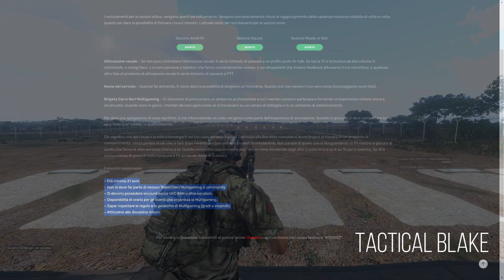Il miglior MILSIM GAME di sempre, STIAMO TORNANDO!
Quanto vi mancavano i video su Arma? Ciao ragazzi bentornati sul canale io sono Blake ed oggi siamo su Arma per annunciarvi la nuova stagione della Brigata su Arma che inizia proprio l'11 Settembre con il programma addestrativo degli operatori del nostro Red Squadron.

Saranno 3 settimane di lezioni e ripasso nozioni milsim per simulare io nostro DEVGRU unità Tier One della Marina degli Stati Uniti. Vi ricordo che i reclutamenti sono aperti e che potete fare domanda controllando i requisiti sul sito brigatacorvineri.it dove troverete anche il link ufficiale del nostro discord.

Dunque si parte l'11 Settembre per una stagione incredibile che vi porterò ogni lunedì in live se riesco ed altri contenuti riguardante il nostro reparto. Che dire non vedo l'ora di partire, intanto vi lascio ad un breve video con Gaetano ufficiale della Brigata Corvi Neri nel CQB proprio per riprendere un pò i ritmi dato dato che mi sentivo molto molto macchinoso. Signori, io vi ringrazio e vi ricordo di seguirmi sulla mia pagina instagram vi lascio il link in descrizione vi auguro buona visione un saluto ed un abbraccio dal vostro Blake.

LINK UTILI